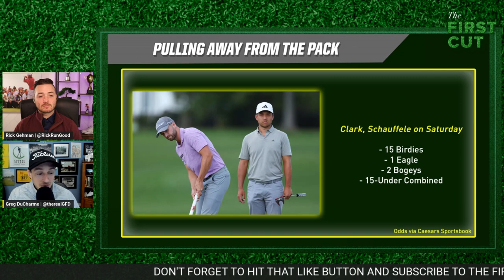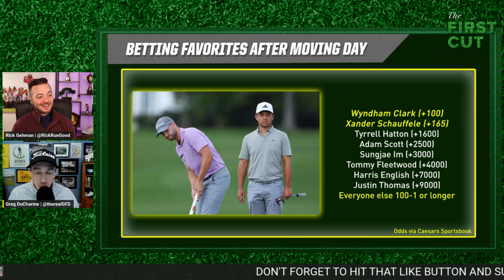Wyndham Clark, Xander Schauffele Go Crazy on Saturday at 2023 Wells Fargo | First Cut Golf Podcast